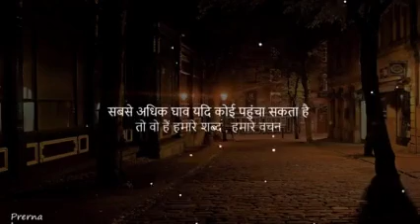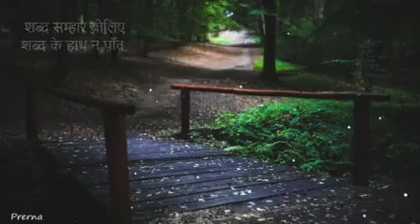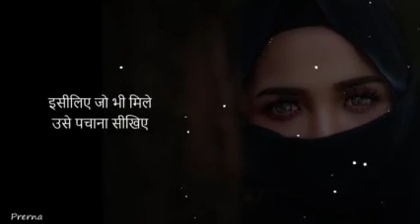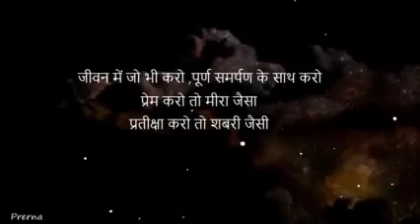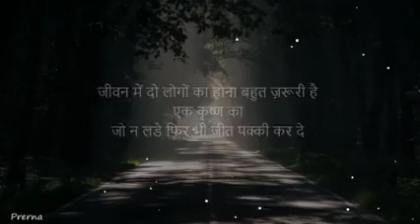Prerna || Value of words ||The importance of words ||अनमोल शब्द